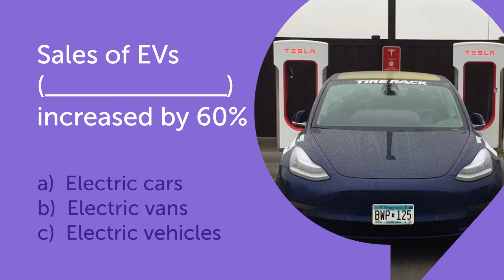English Quiz - Are EVs going mainstream? 🚗⚡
Have you got an electric vehicle? Electric Car or even an e-scooter?
Should we all drive EVs? (and ban diesel and petrol vehicles?)

📢 Extra, extra! Learn English online and stay up to date with the latest news stories from around the world. We add new activities at your level each week

ℹ News Flash Quiz is part of our News Flash series, all based on real topical stories in the news, designed to boost your confidence and help you understand natural English and different accents.

👀 Find your News Flash now. Discover our series (includes Quiz, Global, Roundup & Business) and enjoy learning English.